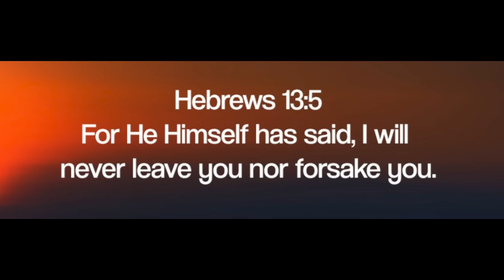52 People pray at Chatswood - Sydney -04072024